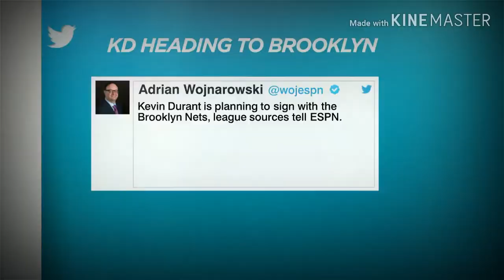Kevin Durant Mix "Phenomenal" [NETS HYPE]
? 😔 Welcome To Brooklyn